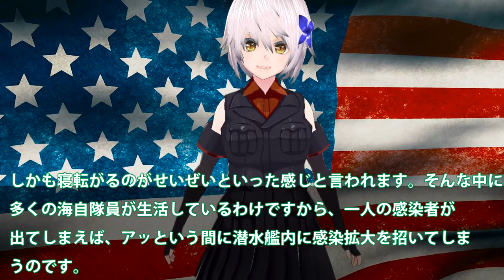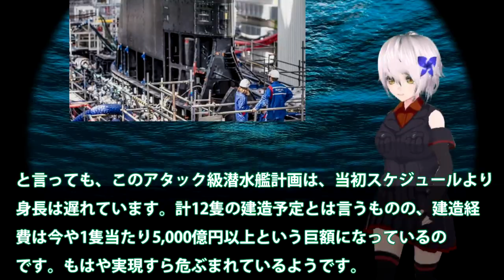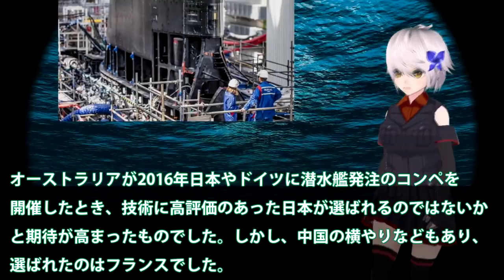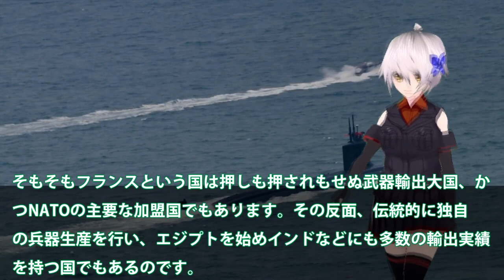まさか強襲揚陸艦が燃えるなんて？豪州もアタック級は散々な状況で？米国原空母停止で火事場の・・・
関連動画
米国ついにブチギレ！原子力空母3隻、強襲揚陸艦2隻、半島に出動させる！
F-35が20機!!【ライトニング空母とは？】”最新”強襲揚陸艦トリポリ/アメリカ海軍・海兵隊
K国強襲揚陸艦の独島がポンコツの理由とは？海上自衛隊いずもと比較すると、圧倒的な差が・・
【ガンダム解説】歴代ペガサス級強襲揚陸、兄弟艦の活躍は…【ホワイトベース】
【タカオカ解説】なぜ大阪に？どんな能力が？強襲揚陸艦「アメリカ」大阪港入港で世界に見せつけたかったコト

引用・転載「出典：海上自衛隊ホームページ」
引用・転載「出典：航空自衛隊ホームページ」
引用・転載「出典：陸上自衛隊ホームページ」

機銃をつけた警備船が警備する中、米海軍強襲揚陸艦「アメリカ」と護衛艦「ありあけ」が入港
【海外の反応】「こんなの勝てない…」ロシアも驚愕の海上自衛隊の強襲揚陸艦計画が始動！【俺たちJAPAN】
【ゆっくり解説】日本の海上自衛隊、強襲揚陸艦計画がついに始動！とんでもない怪物が確定へ！！この計画を知った隣国は驚いて…!!